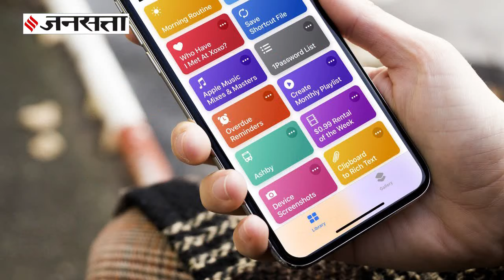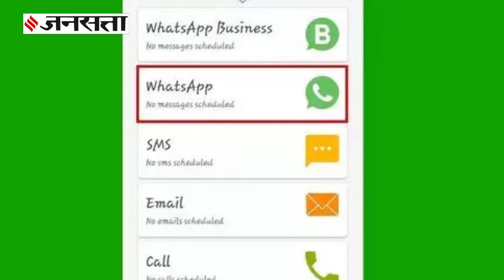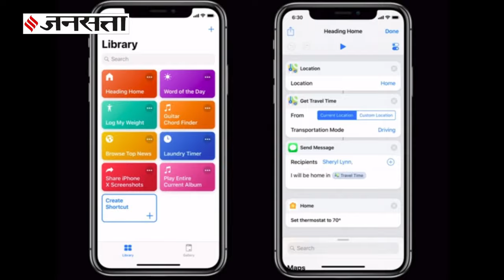जानिए Whatsapp पर कैसे करें Message Schedule | How to Schedule Whatsapp Message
WhatsApp Tips and Tricks: आप अगर अपने ऐंड्रॉयड फोन या आईफोन पर WhatsApp Messages Schedule करना चाहते हैं तो ये काम बेहद आसानी से कर सकते हैं. इस वीडियो में देखिए कैसे आप अपने फोन पर फेसबुक, जीमेल की तरह वॉट्सऐप मेसेज भी शेड्यूल कर सकते हैं.

SBI ने बदले दो नियम ! जाने ग्राहकों की जेब पर क्या होगा असर | SBI New Rules 2020